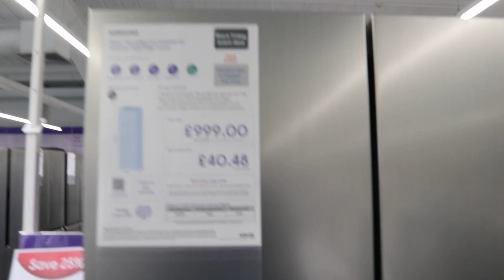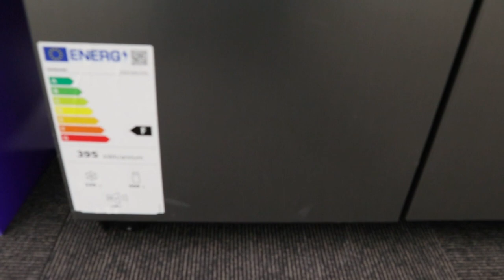SAMSUNG Series 7 SpaceMax RS67A8810S9/EU: The Ultimate Fridge Freezer for Your Family?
This video takes a first look at SAMSUNG Series 7 SpaceMax RS67A8810S9/EU at Currys.
Samsung RS67A8810S9 refrigerator freezer is designed to provide maximum convenience and freshness for your food. With the innovative Twin Cooling Plus™ technology, your food stays fresher for longer. This technology utilizes two separate air flows and precise temperature control to prevent food odors from mixing, ensuring that your food tastes as it should. (Amazon)

The SpaceMax™ feature is perfect for those who need to cater to big events but have limited space. By making the walls slimmer, Samsung has managed to increase the capacity of the fridge without compromising on performance. This means you can stock up on more food and keep it chilled and fresh for longer. (Amazon)

In terms of design, the Samsung RS67A8810S9 refrigerator freezer is both seamless and sleek. The flat doors and recessed handle give it a modern and streamlined look. The chic water dispenser adds an extra touch of elegance. Inside, you'll find a hidden display for easy control and an extra-wide wine shelf, making it perfect for wine enthusiasts. (Amazon)

Please note that the availability of the water dispenser and extra-wide wine shelf may vary depending on the model. These features are optional and can be removed if desired.

https:// geni.us/ALBCSs

https:// geni.us/pYlJGQd

Numatic XL Plus (Amazon)
Hetty 160 (Amazon)
Henry Pet 200 (Amazon)
Henry 160 (Amazon)
Henry Quick (Amazon), (Amazon)
Miele C3 (Amazon)
Miele Boost CXI Bagless (Amazon)
Dyson V15 (Amazon)
Dyson V12 (Amazon)
Numatic George (Amazon)
Numatic Charles (Amazon)
Numatic XL (Amazon)
Numatic Hetty (Amazon)
Soundbars (Amazon)

Printers (Amazon)
Computers (Amazon)
Choose HP+ at setup to receive 6 months of Instant Ink and an extended (up to 2 years) HP warranty.

Canon Printer (Amazon)
TV (Amazon)
Ink (Amazon)
4X6 Photo paper (Amazon)
5X7 Photo paper (Amazon)
A4 (Amazon)

https:// geni.us/ALBCSs

https:// geni.us/pYlJGQd